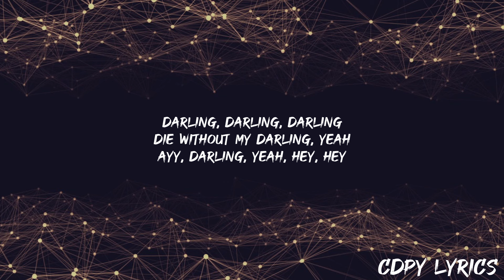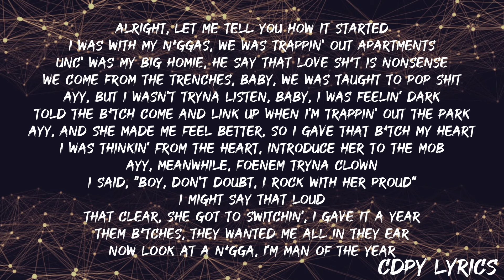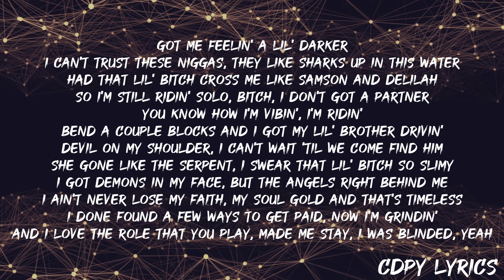Calboy - Adam & Eve (Lyrics)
Calboy Adam & Eve Lyrics,Calboy Adam and Eve Lyrics